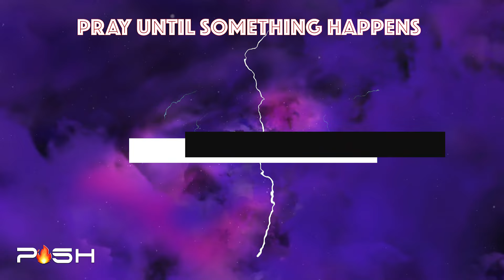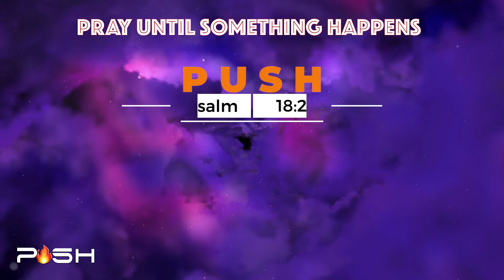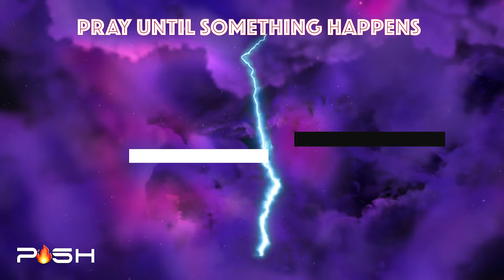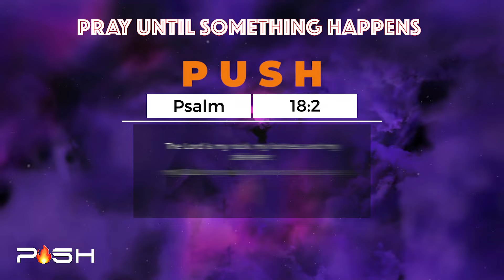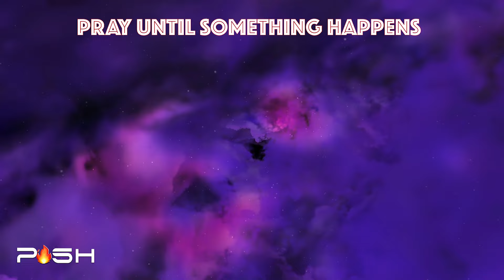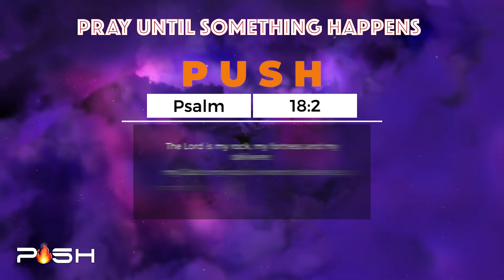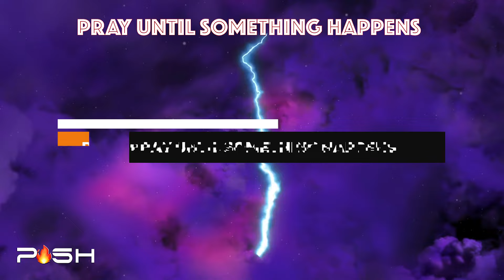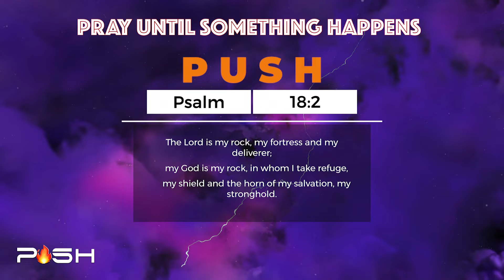Breaking the Power of Evil Arrows | Prayer for Deliverance and Protection Against Evil Force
Are you under attack from spiritual forces, facing setbacks, or feeling targeted by evil arrows meant to harm you? This prayer is crafted to break the power of every evil arrow sent against your life, bringing deliverance and divine protection. It is a spiritual weapon to dismantle every evil force and secure victory through the power of prayer.

Join us in this warfare prayer as we break the power of darkness and send back every evil arrow aimed at you. With the authority of Christ, we will declare freedom from spiritual attacks and reinforce God's shield of protection over our lives.

Speak this prayer boldly, and watch as every evil assignment is canceled, and the forces of darkness are repelled. The Lord is your protector and deliverer—stand in faith, knowing that His power breaks every chain.

Engage with this prayer and walk in the assurance of God’s mighty deliverance and protection.

Welcome to Pray Until Something Happens (PUSH), We press on with unwavering determination, much like Blind Bartimaeus; our mouths will not remain silent. Calling on the name of Jesus, we persist until He answers – a relentless pursuit. We are PUSH, emulating Elijah, refusing to release our grip until blessed by Jesus.

Our Christian prayers persist until desires and expectations are fulfilled. Like Jesus resisted Satan, we remain vigilant, undeterred by mere results. We follow the example of Shadrach, Meshach, and Abednego, unyielding to pressure. Our devotion is steadfast, bowing only to the true living God. We pray ceaselessly until something happens.